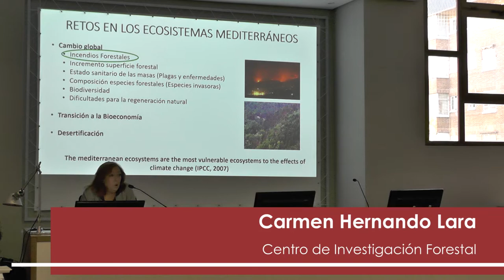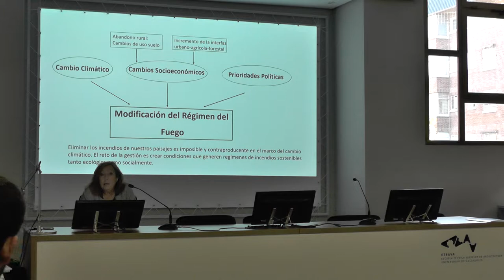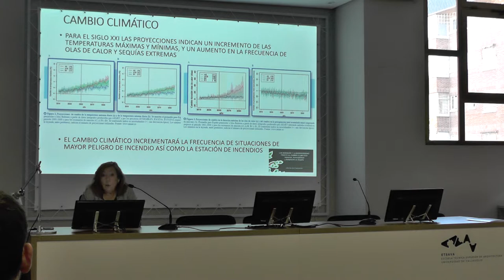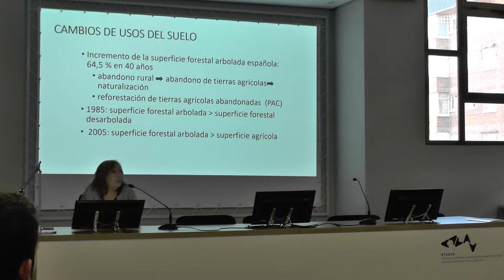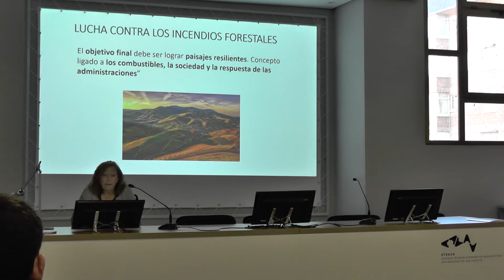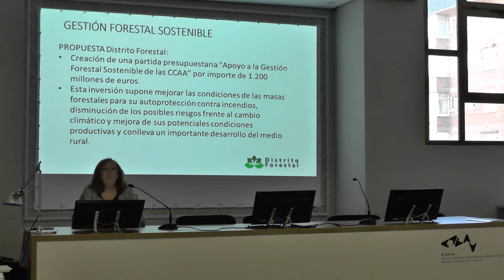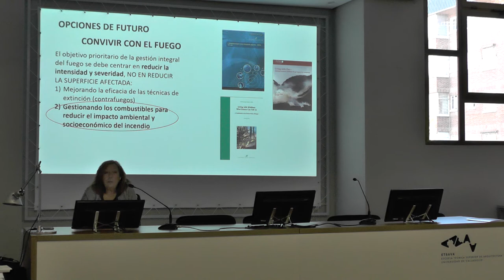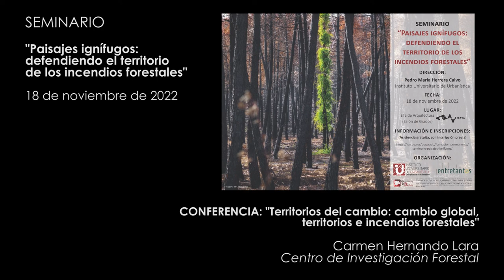01 Territorios del cambio: cambio global, territorio e incendios forestales